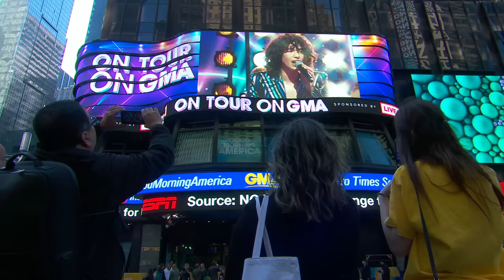Conan Gray - Alley Rose (Live on Good Morning America)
Official “Alley Rose” Lyrics:

I picked you up from the corner store
Your eyes were red and your lips were torn
So much to say that’s subject-sore
So much you’d change since you were born

You wrapped your fingers around my neck
And pulled me into your desperate breath
The way you kissed me hot and fast
I knew it’d be the last

Don’t leave me hangin’ alone again
Oh, where’d you go go, alley rose?
Oh, where’d you go go go?

You told me I’m “just so nervous, dear”
Well, how the hell do you think I feel?
 I waited all year at your feet
Like maybe you’d love me

And I don’t even care
If it makes me sound insane
I ran my fingers through your hair
And I thanked god to touch the flame
‘Cause I swore necks were made for bruisin’
I swore lips were made for lies
And I thought if you’d ever leave me
That I’d be the reason why
If it’s just a summer fling
If it’s all experimental
And you go back to safer things
But I swore hands were made for fighting
I swore eyes were made to cry
But you’re the first person that I’ve seen
Who’s proven that might be a lie

So
Don’t leave me hangin'
Oh
I thought that I was your only friend

Music video by Conan Gray performing Alley Rose (Live on Good Morning America / 2024).